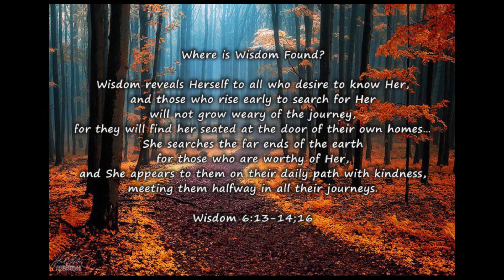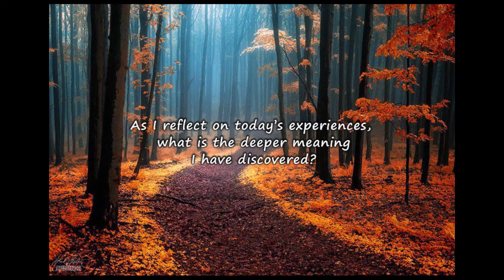Reflection by Sr. Diane Capozzi, DW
Fire In Our Hearts is a ministry of the Daughters of Wisdom, US Province. We are an international congregation of Catholic women religious, called in community to seek and contemplate Divine Wisdom in a world that hungers for meaning, justice, and compassion. We seek to bring the message of Jesus, Incarnate Wisdom, to people experiencing injustice, violence, poverty, and oppression, especially women and children. Reflections are written by Sisters and Associates of the Congregation.